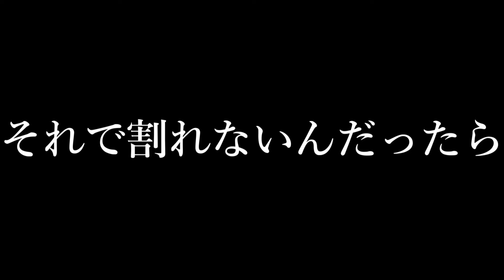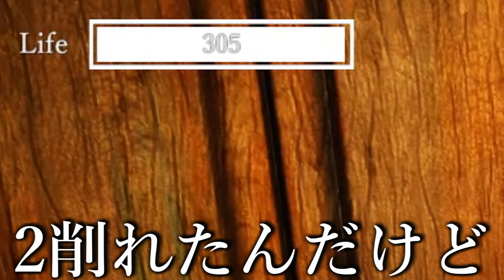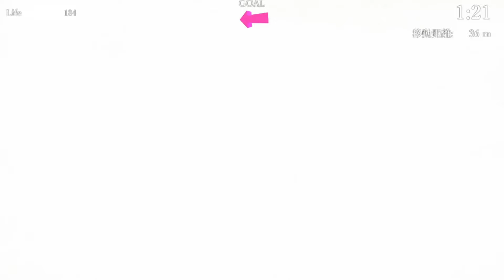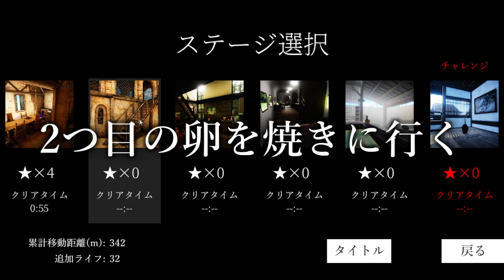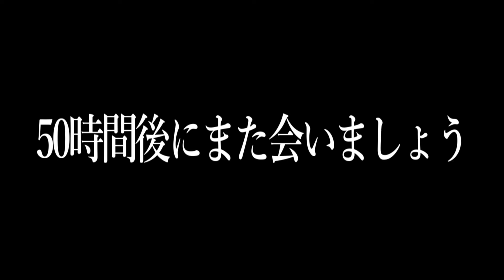【感動】卵になったので号泣しながらフライパンを目指す【LOST EGG】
もう卵食べれない

料理の知識が全く無い男が『大量のキットカット』でチョコ作り！【バレンタイン】

▼ そらびびのまあまあ使えるスタンプ(全24種)

▼ そらびびのほとんど使えないスタンプ(全16種)

【各種SNS】

〒 155-0031 東京都世田谷区北沢5-37-15 クレモンティーヌ北沢 201 そらびび宛
※ 生ものや冷蔵品の受け取りはできませんのでご注意ください。